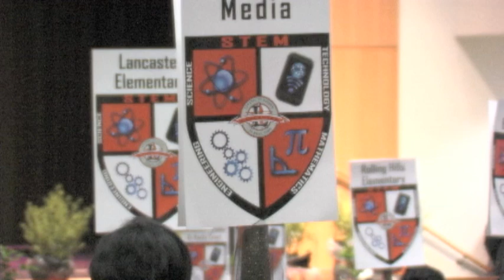Lancaster ISD: The STEM District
Texas Instruments Foundation, Educate Texas and Lancaster ISD partner to create a "STEM District." Districtwide change expected to lead to statewide STEM education model.